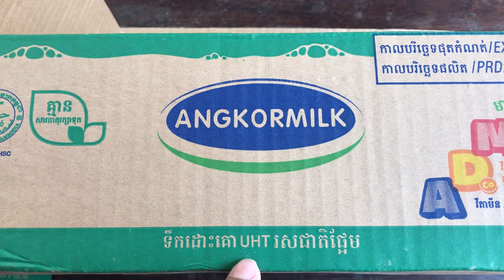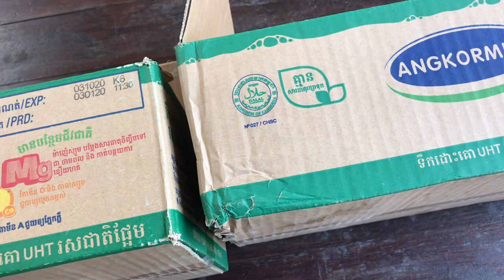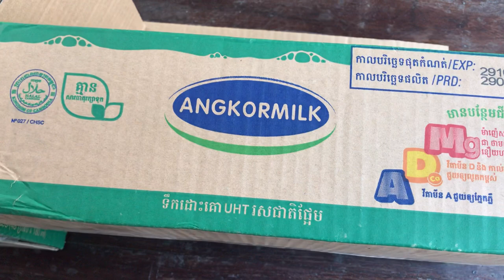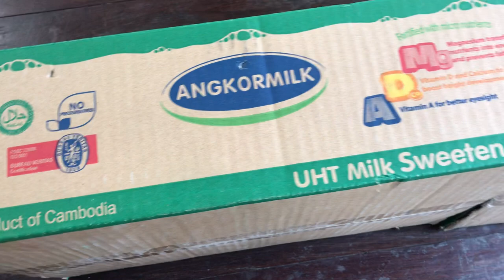ទឹកដោះគោអង្គមៀល - ANGKOR MILK ពិត និង កូពី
តើមួយណា Original និង Copy សូមមើលទាំងអស់គ្នា